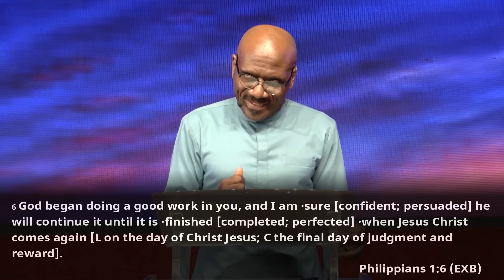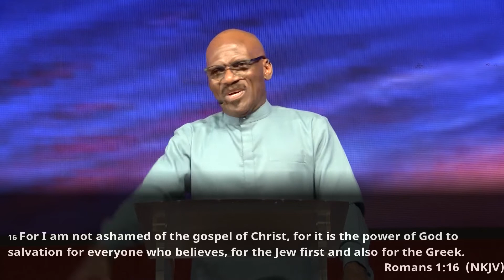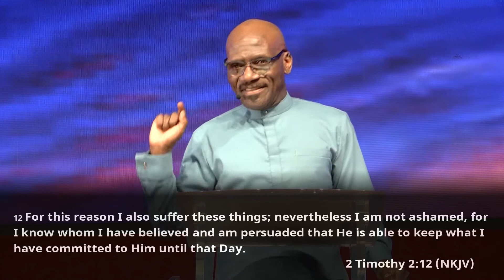Confidence in God's Character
Sunday Service Message by Pastor Taiwo Odukoya